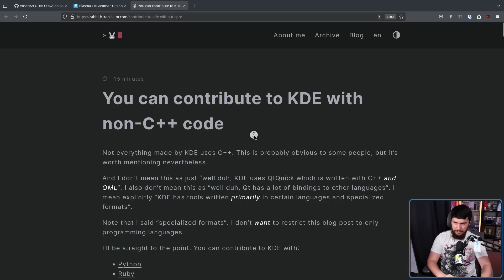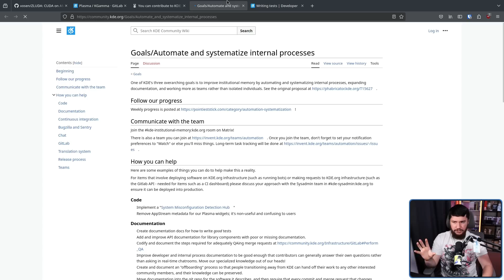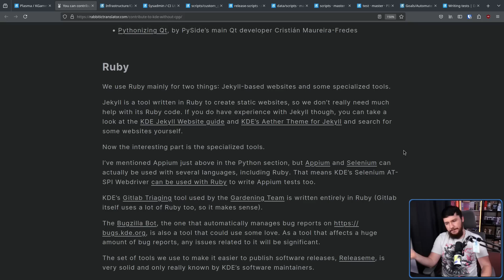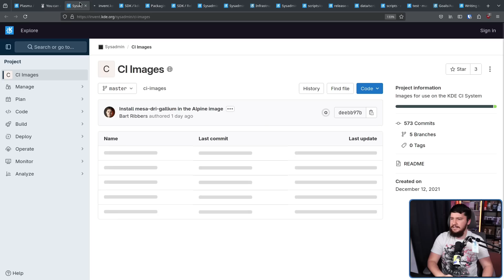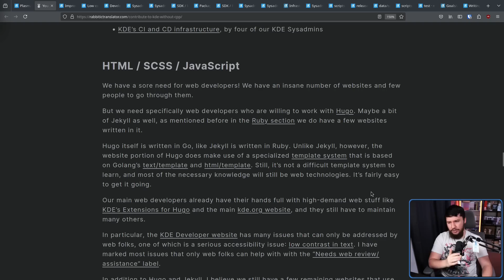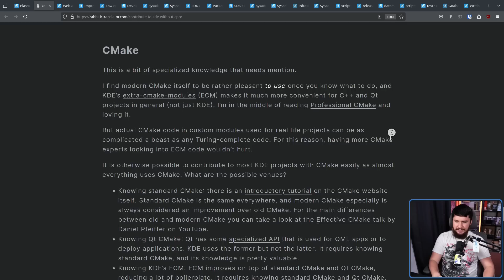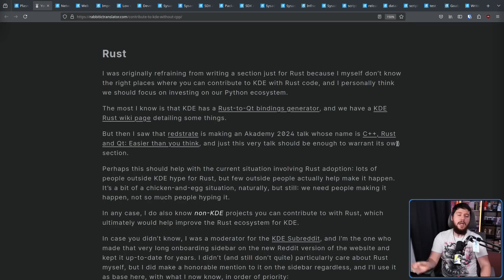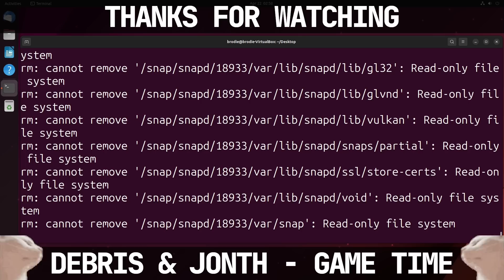Even KDE Plasma Needs More Than C++ Developers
When you think of KDE Plasma the main way to contribute to the project is with C++ code, but that's not the only thing it needs, there's a whole array of required skills.

Credits
🎨 Channel Art:
Profile Picture: